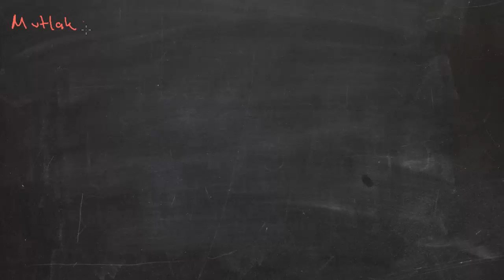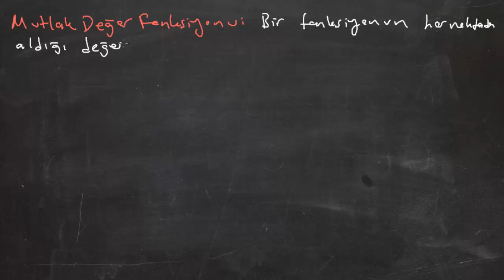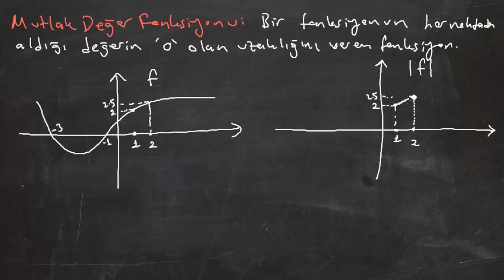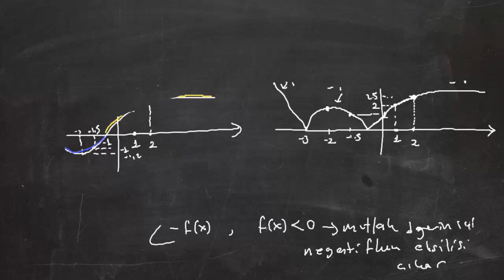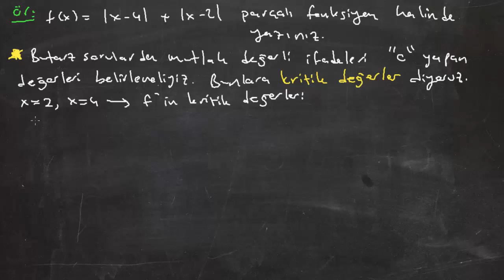Özel Tanımlı Fonksiyonlar 4-Mutlak Değerli Fonksiyonlar Part 1 e-Hocam'dan dinlerim :)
Bu videomuzda içinde mutlak değerli ifadeleri barındıran fonksiyonları inceleyeceğiz.